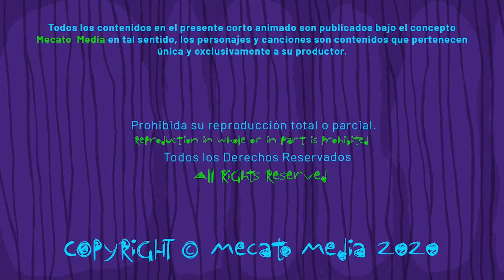Cumpleaños Feliz Mr Tops [Mecato Media]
Hola Mr Tops!

Hoy es un día especial para ti Mr Tops, entre muchos otros!